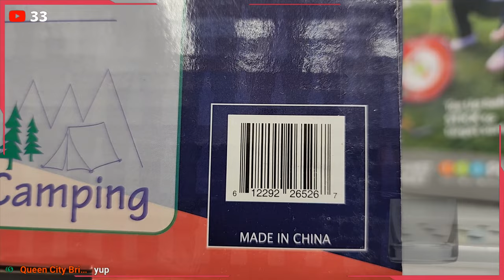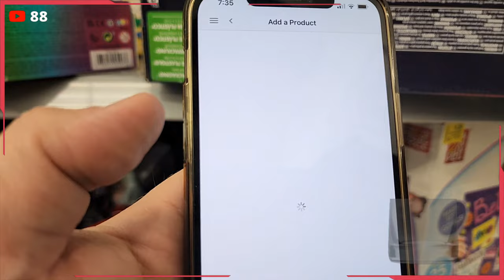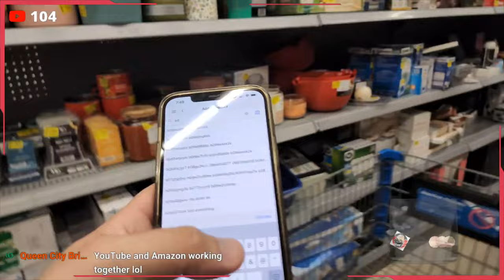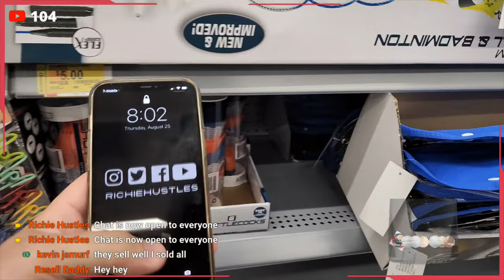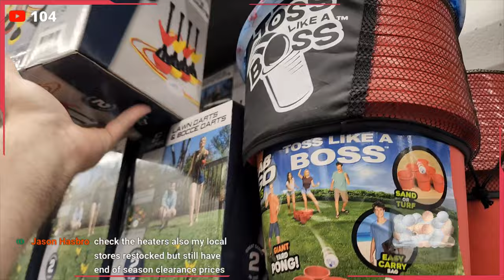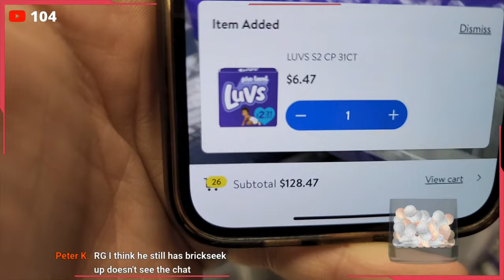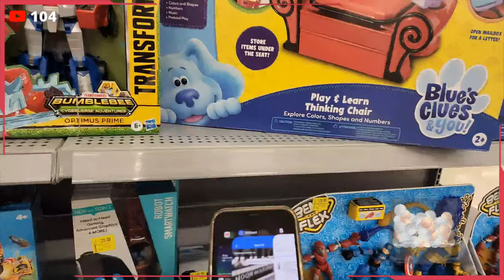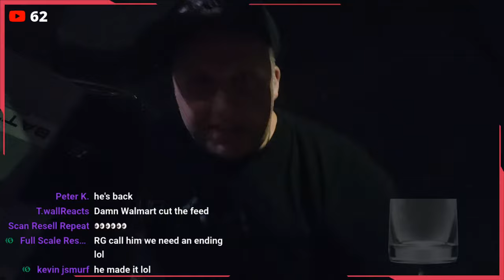DOUBLE CART GANG! ROCK, SCISSORS, PAPER TO SHOW THE RECEIPT AT CHECKOUT!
Today I shopped clearance deals and found hidden clearance deals, like super unsexy or the flipping accountant or crazy finds like Hairy Tornado i found hidden clearance deals. I make money like reezy resells and make youtube videos, but shopping for clearance and hidden clearance is the best. I love running a business and love selling on amazon.

Not clearance, but hidden clearance go together selling on amazon is great at running a business and shopping clearance deals but retail arbitrage and wholesale is where we make money. big box retail stores clearance is great, how to find clearance deals to sell on amazon fba, how we sell online to make money and sell online while loving Bitcoin and making money with Bitcoin.